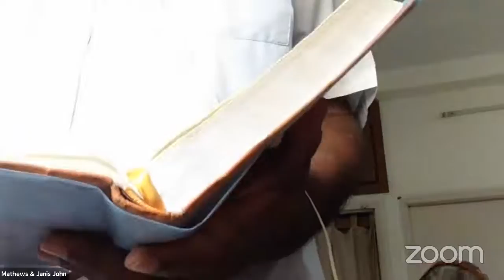Faith in Action by Bro. Vinay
Sunday Worship | First Service | 30 Aug 2020

Sunday Worship is a weekly meeting of Emmanuel House of Worship, Secunderabad. Here we gather to worship the Lord corporately and to take part in the holy communion.

Please do join us every Sunday at 7:30 am IST.

Emmanuel House of Worship also meets for below programs:
👉Sunday Worship 2nd Service (English & Telugu) at 9:30 am IST,
👉Wednesday Bible Study at 7 pm IST,
👉All Day Prayer on Second Saturday at 11 am IST and
👉Youth Fellowship on Saturday at 5 pm IST